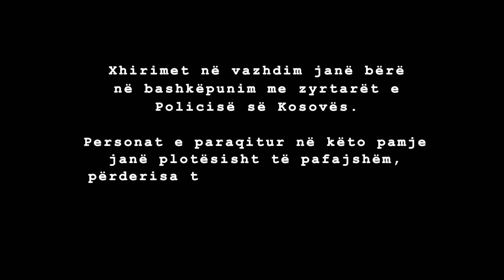Policia e Kosoves:Konfiskimi 62 KG Marihuane